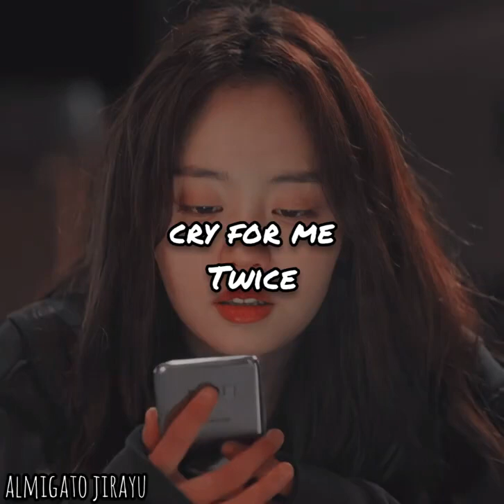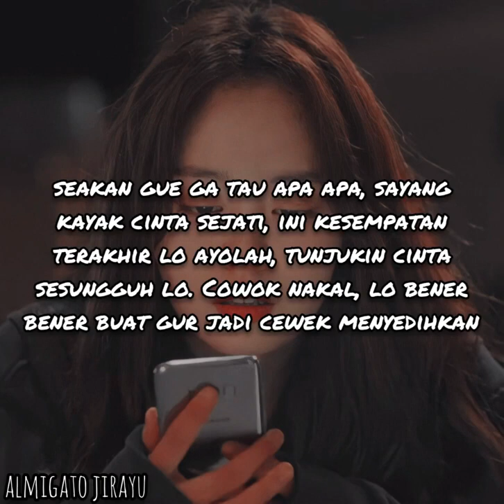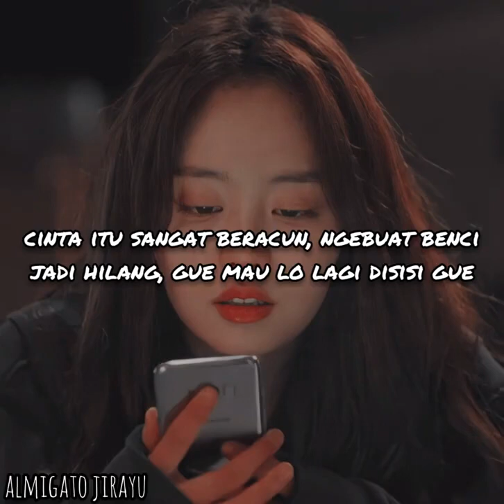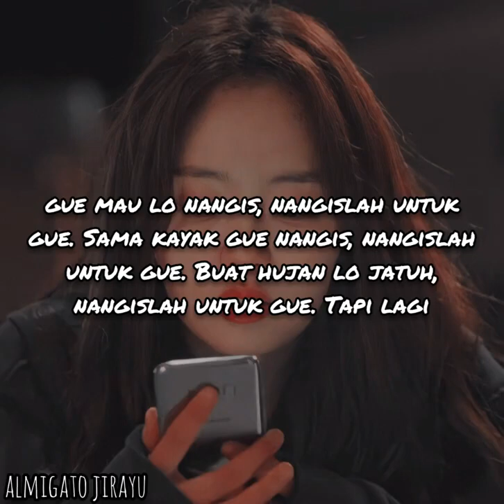Cry For Me - Twice (indo lirik)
[Romanization]

I know
Gochyeo sseul gachido eopdan geol
Hajiman geunyeowa dalli nan neol
Swipge nwajul mami eopgeodeun (Never let go)
You don't know me
L-O-V-E or hatred
Ibyeol daesin nan sunjinhan misoman
Oneuldo ne pume angillae, oh

Amugeotdo moreuneun cheok
Baby, no more real love
Neoui gyeote isseojulge
Majimagen break your heart
Bad boy, bad boy
Yeah, you really make me a mad girl, mad girl

I want you to cry, cry for me
Naega ureotdeon geotcheoreom cry for me
Make your rain fall, cry for me
But again
Jogeumssik jogeumssik tto ppajyeoga
Sarange nae gyeolsimi tto muneojyeoga
Yongseohal pinggyereul mandeureoga
I want you to, I want you to, I want you to cry for me
Hmm, yeah

I don't know neoran nom
Miwojil jul moreugo
Chingudeulhanten tto neoreul gamssajuneun jung (Ooh; Yah yah, yah yah)
Baboga dwae beoryeotgun (Yah yah, yah yah; Mmm, yeah)
Ooh, neo wae jakku nareul bomyeo unneunde
Ttak han beonui nunmurimyeon doeneunde (Ooh)
Cry for me, let me please forgive you, oh (Yeah yeah)

Amugeotdo moreuneun cheok
Baby, just like real love (Real love)
Majimak gihoeya eoseo
Boyeojwobwa your true love (Your true love)
Yeah, you really make me a sad girl, sad girl (Sad girl, sad girl)

I want you to cry, cry for me (Me)
But again (Me, yeah)
Jogeumssik jogeumssik tto ppajyeoga (Oh)
Sarange nae gyeolsimi tto muneojyeoga (Oh)
Yongseohal pinggyereul mandeureoga (Oh)

Sarangiran ge
Neomu hokdokae
Miun maeumdo
Da nogabeorige hae
Tto dasi wonhae (Oh)
Neol nae gyeote yeah, yeah, yeah (Oh)
Neo yeongirado hae ppalli cry for me
Make your rain fall
Fall and fall now, yeah

Naega ureotdeon geotcheoreom cry for me (Cry for me)
But again (Me)
Sarange nae gyeolsimi tto muneojyeoga (muneojyeoga)
Yongseohal pinggyereul mandeureoga (mandeureoga)
I want you to, I want you to, I want you to die for me
(For me)